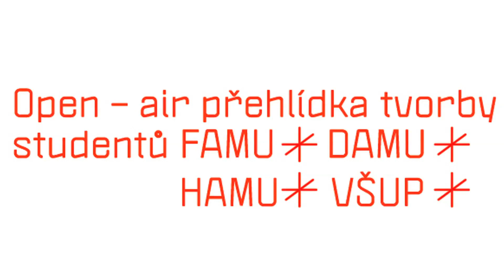Festival SKRZ NA SKRZ 2012 - upoutávka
15. a 16.6. Střelecký ostrov
4 kryté scény - hudba, film, divadlo, tanec, komentované prezentace ateliérů VŠUP  a mnohem více!
Z 16. na 17.6. afterparty v NoDu (23:00 - 3:00).
Vstup volný!

Herci:
Karel Heřmánek, Nikol Kouklová, Aneta Nesvadbová, Barbora Etlíková, Michael Kraus (DAMU), Johana Švarcová, David Havas, Hana Merková, Dominik Dolejší, Vojtěch Adalbert von Knot (FAMU), Matěj Žák, Markéta Jandová, Helena Šťávová, Matěj Vlašánek (HAMU), nejmenovaní (VŠUP), Anežka Hessová, Ondřej Nečas

režie: Lukáš Hrdý, kamera: Aleš Lněnička, produkce: Matěj Žák, zvuk: Dominik Dolejší